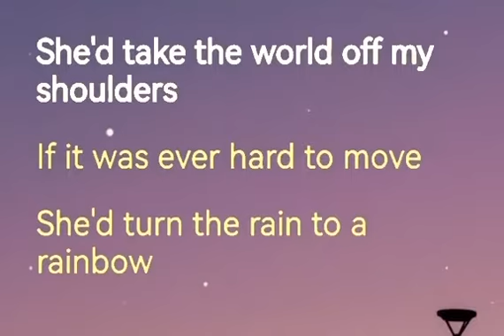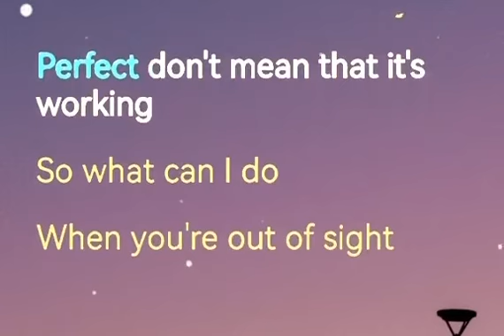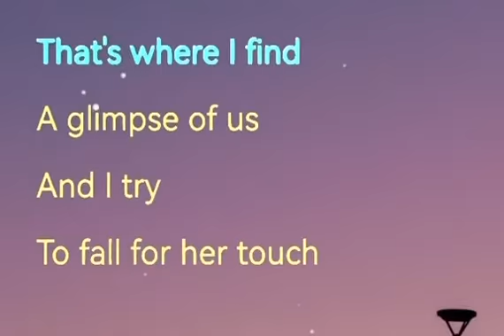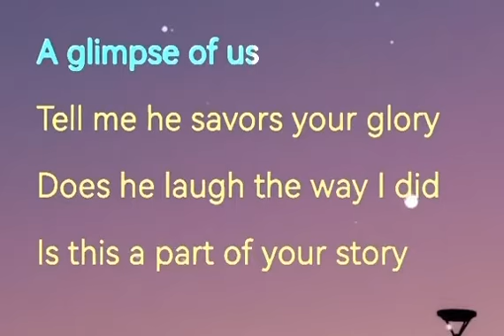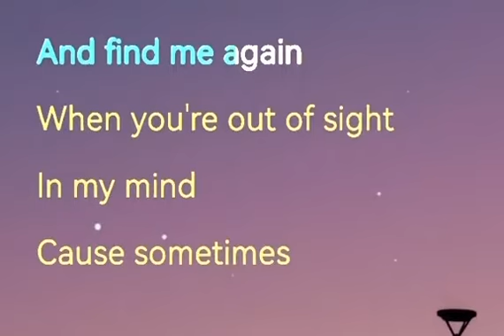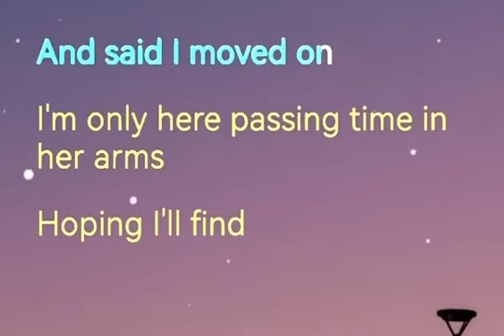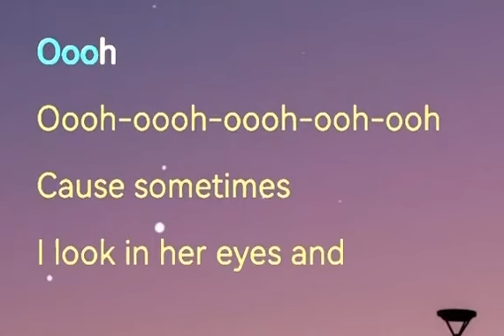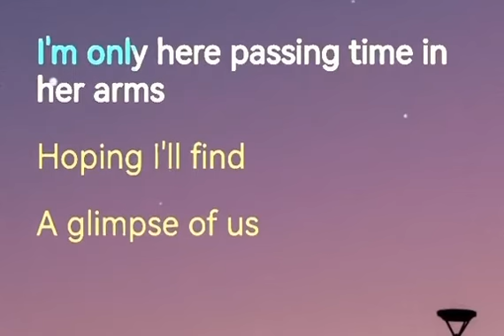Glimpse Of Us “Joji” (Lyrics) 🎶